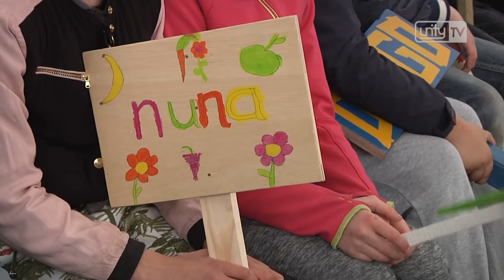Ruim 300 kinderen aan het tuinieren in Leiderdorp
LEIDERDORP - De lente is gestart en daarmee is ook het nieuwe schooltuinseizoen weer begonnen. De aftrap hiervan is vandaag gegeven door de leerlingen van basisschool De Regenboog.

Dit jaar hebben 333 kinderen uit Leiderdorp een schooltuintje. In deze schooltuintjes planten de kinderen groenten zoals aardappels, tuinkers, wortels en radijs. Als deze groente klaar is krijgen de kinderen dit ook zelf mee naar huis. "Vorig jaar waren er kinderen die zelfs zakken van twee kilo aardappel meenamen," licht voorzitter Joop van Huut toe.

Voor de kinderen is het niet alleen leuk, maar ook een erg leerzame ervaring. "Het is ontzettend belangrijk dat we educatie geven op het gebied van natuur. Eerst zijn de kinderen nog een beetje van het bah en het stinkt, maar het leuke is dat ze het uiteindelijk toch wel gaan doen," aldus Joop.

Wethouder Angelique Beekhuizen was ook aanwezig en liep voorop tijdens het 'paadjestrappen'. Ook zij vindt dit project belangrijk: "Steeds meer kinderen hebben het idee dat hun groente uit de supermarkt of fabriek komt. Het is belangrijk voor de kinderen om te weten hoe de plantjes groeien en het proces hiervan mee te maken."